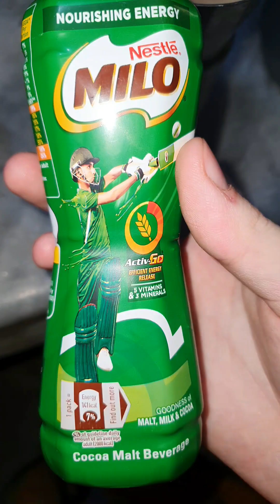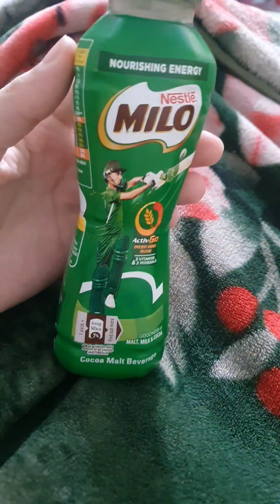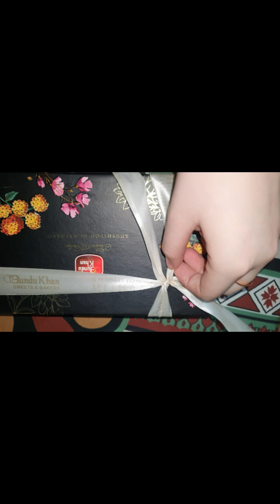Usman Birthday vlog and i gave surprise to him